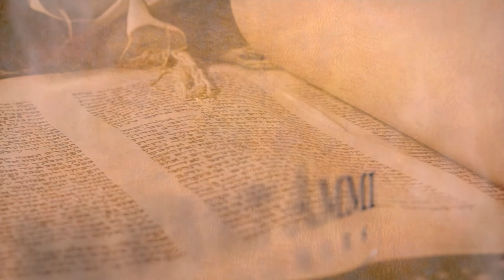The Book of Redemption Lesson 4: The Evidence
Join Rabbi Itzhak Shapira as he goes through Nachmanides' great work, Sefer Hageulah (The Book of Redemption)